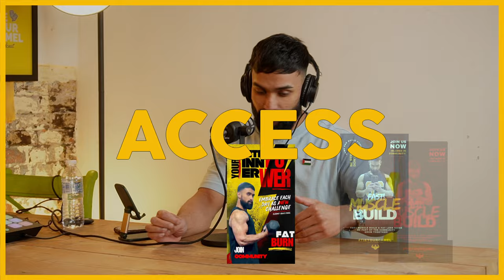DR ASIF MUNAF: Post Divorce TRUAMA, Polygyny & The pharmaceutical LIES thats DESTROYING MENS HEALTH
Episode 12 of the Tie Your Camel podcast features Dr. Asif Munaf who delves into the post-divorce trauma experienced by men, exploring the complex dynamics of polygyny while exposing the pharmaceutical industry's detrimental impact on men's health through pervasive lies..

⪢ Join The Tie Your Camel Community
Discover a supportive community of 200+ like-minded individuals dedicated to leveling up their mindset, finances, and fitness. Forge new friendships, access free guides, and enjoy exclusive members-only meet-ups!

If you enjoyed this episode, then you will definitely love the episode with weight loss expert and entrepreneur, Saqib from Strictly Body Gains

About Us:
TIE YOUR CAMEL Is a podcast is designed to empower men like you with the tools and insights to boost your wealth, productivity, and health. Tie Your Camel - Grind Today for a Better Tomorrow.